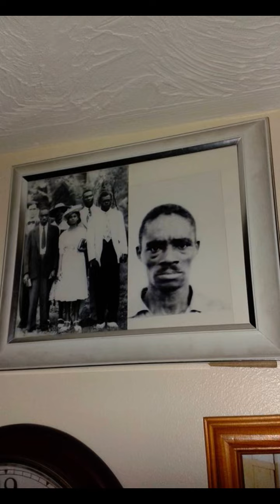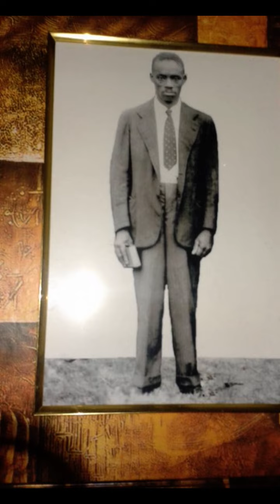merveleemyers in solidarity with those safeguarding children young people